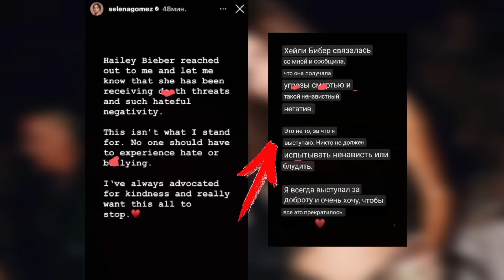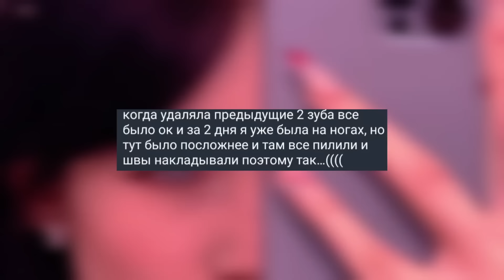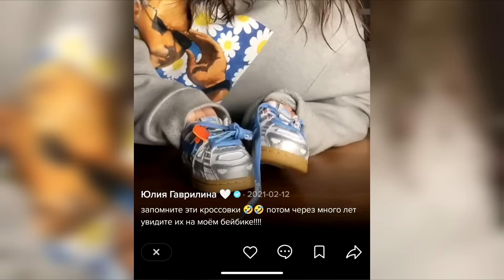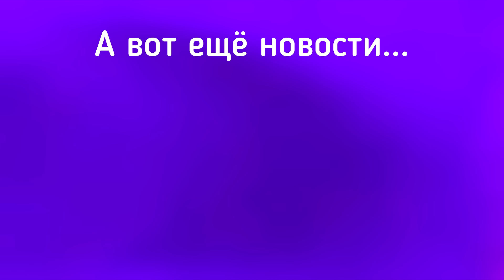Бабич спалил Даню и Юлю / Милана Некрасова попала в больницу / Дина Саева сменила веру?